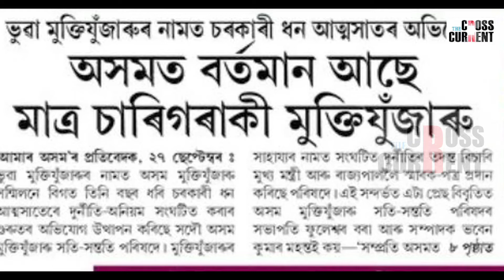Fake Freedom Fighter Scam in Assam